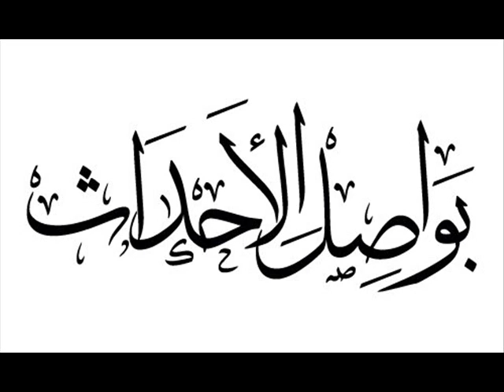Entekam El Montakem { Priesto El Montakem } 80 Barz .wmv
Thiz Track by Priesto El Montakem 3adam en7yaz Unit For Haterz 80 Barz